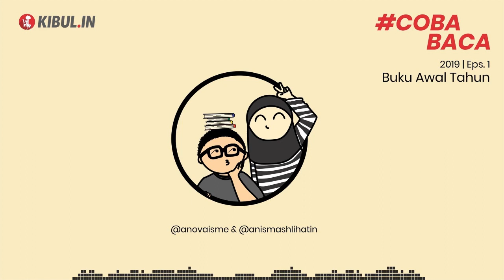Coba Baca - Eps. 1: Buku Awal Tahun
Coba Baca adalah podcast dari Kibul.in yang bicara buku dan sekitarnya. Digawangi langsung oleh Andreas Nova, Redaktur Umum Kibul.in dan Anis Mashlihatin, pembaca sekaligus peresensi buku.

Andreas Nova dan Anis Mashlihatin asyik berbincang tentang buku-buku yang sedang dibaca di awal tahun ini. Ada Kura-kura Berjanggut, Matinya Seorang Penulis Besar, Manjali dan Cakrabirawa, juga Cum On Feel The Noize. Selain itu mereka juga asyik membahas buku yang akan dibaca seperti Hidup Begitu Indah dan Hanya Itu yang Kita Punya, juga Sapiens. Dua buku yang akan terbit seperti Kumis Penyaring Kopi dan Raymond Carter Tertimbun Mie Instan di Iowa juga tak luput dibahas.